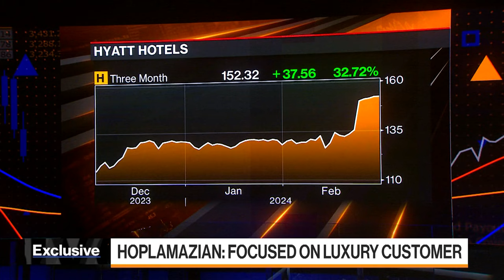Hyatt Is Focusing on the Luxury Traveler, CEO Says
Hyatt CEO Mark Hoplamazian says the hotel chain is focusing on the luxury traveler. Speaking with Katie Greifeld on Bloomberg Television, Hoplamazian also discusses Hyatt's revenue growth, occupancy rates and his views on "revenge travel."